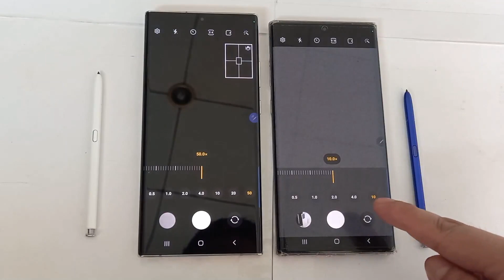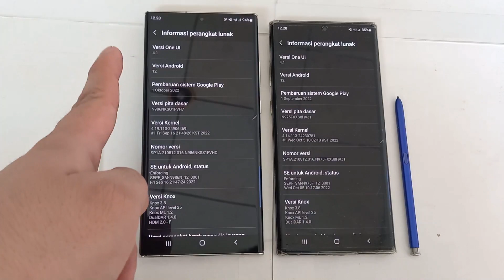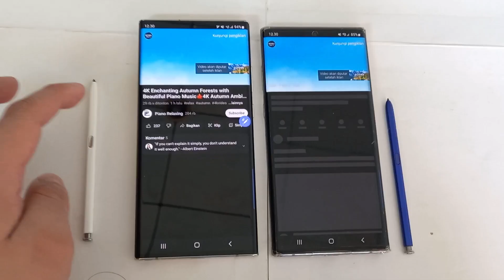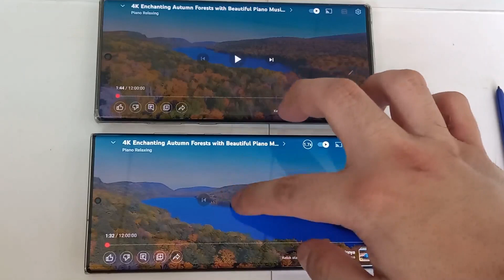Samsung Note 20 Ultra 5G vs Samsung Note 10 Plus